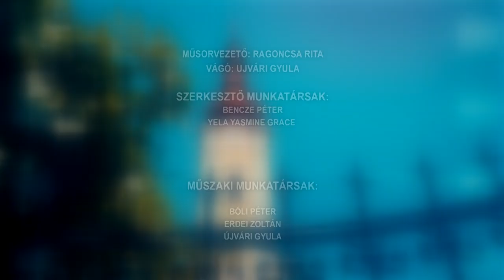Tamási Táj - 2023.06.14.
Tartalom:
- Színes programokkal várták a dolgozókat – családi napot tartott a Tamási-Hús Kft.
- Több mint 100-an települtek ki főzni– 4 év után ismét megrendezésre került a Trófea Vadgasztronómiai fesztivál
- XXI. Regölyi Lovasnapok – Fogathajtásban is indulhattak a versenyzők
- Ugrálóvár, arcfestés, kulturális programok - Gyereknapot tartottak Diósberényben